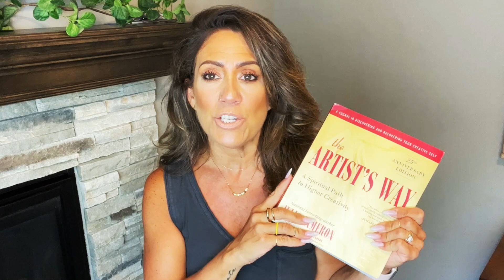How to Do-- Morning Pages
♡Hi! I'm Jenny, Artist, Life Coach, Homeschooling Mom of 8 and Founder of Planner Perfect, Planner and Journal Co.

Journaling Group is here where I journal Live!

We currently offer 3 styles of our Travelers Notebooks to keep you organized and stylish: The Out and About, The Everyday Organized, and the Everyday Wallet. You can find them here♡

You will only find the superior quality of this full-grain leather Traveler's Notebook from Planner Perfect.  The highest quality full-grain American Leather, handcrafted by leather craftsmen to help you plan in the utmost of style.